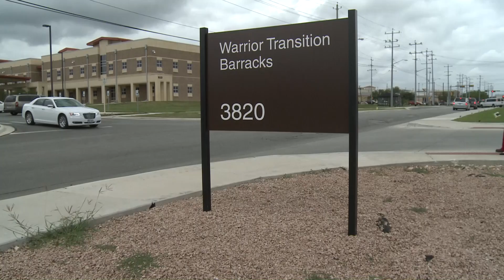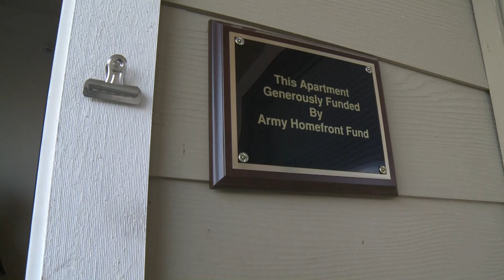Wounded warrior insider attack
A Northern California soldier was critically wounded in an attack by an Afghan army infiltrator. This story focuses on Brandon Walden's long and painful recovery.